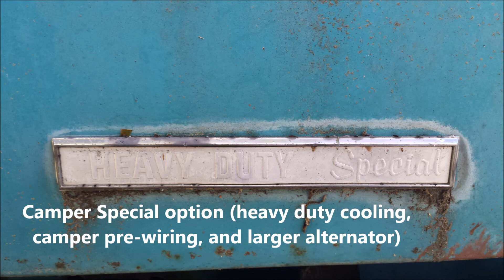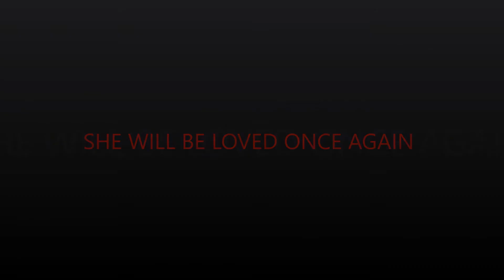1970? FORD F250 Camper Special 300 straight 6 Tower Of Power